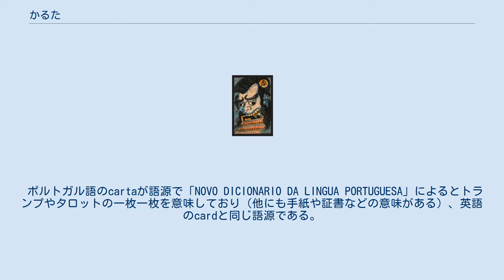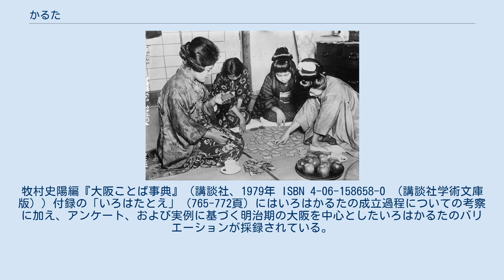かるた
かるたをする女性達（1900年頃） お化けかるた『ゑのくまのくび』（19世紀初頭） かるた（歌留多、加留多、嘉留太、骨牌）とは、カードを使った主に正月に遊ぶ室内遊具である。
 元々はトランプなどのカード一般を指した。
現代日本では、花札か、後述する読み札にあわせた絵札をとってその枚数を競う競技を意味するようになった。
 また、小倉百人一首の場合は読み札には短歌が書かれ、取り札には下の句が書かれている。
 文字札・絵札ともに、あいうえお46枚ずつの札がある。
一音につき一セットの読み札・取り札が用意されている。
 2人以上で行う。
 取り札を平面（畳の上が多い）に広げ、取る人に見やすくする。
 読み人が読み札を読む。
 できるだけ早く、読み札に合った取り札を叩く（はじく、または押さえることもある）。
先に叩いた方がその札を手に入れる（札を取る）。
 全ての読み札、取り札がなくなるまで繰り返す。
 より多くの取り札を取った方の勝ち。
 子供が文字を覚えるための遊びでもある。
 ポルトガル語のcartaが語源で「NOVO DICIONARIO DA LINGUA PORTUGUESA」によるとトランプやタロットの一枚一枚を意味しており（他にも手紙や証書などの意味がある）、英語のcardと同じ語源である。
 語源はポルトガル語だが、同様の遊戯は日本とポルトガルとの接触前からあったものと考えられている。
元々は、平安時代の二枚貝の貝殻をあわせる遊び「貝覆い（貝合せ）」である。
これとヨーロッパ由来のカードゲームが融合し、元禄時代頃に今日の遊び方となった。
 日本のかるたは、16世紀末頃、筑後国三池（現在の福岡県大牟田市）で作り始められたと言われており、大牟田市には三池カルタ・歴史資料館がある。
 いろは47文字に対応した「いろはかるた」が最も古典的で有名である。
なお、歴史的仮名遣いや字音仮名遣いに必ずしも準拠しているものではない。
 ことわざを使っているが、内容は江戸、京都・大坂など上方、尾張などで各々異なっており、地方の特色が表れて、「郷土かるた」も各地に存在する。
「犬も歩けば棒に当たる」で始まるものは、江戸かるた（犬棒かるた）である。
 以下に示すものは伝統的な札の一例である。
2012年現在市販されているものには、一部の札が差し替えられているものも多い（「ゐ」「ゑ」「京」の削除対象も含む）。
江戸いろはかるたの場合では、表現が難解あるいは死語となっている（「月夜に釜を抜く」→「月とすっぽん」、「総領の甚六」→「損して得取れ」など、「芋の煮えたもご存じない」「子は三界の首かせ」も同様に差し替え対象となっている）、下品な表現が含まれる（「屁をひって尻すぼめる」→「下手の長談義」［上方より流用］）、差別的ニュアンスがある（「かったいの瘡うらみ」→「かえるの面に水」など）などが差し替えの理由として挙げられる。
「良薬は口に苦し」はもともとは慣用仮名遣いの「れうやく」、「れ」の札だったが（字音仮名遣いでは「りやうやく」）、現代仮名遣いの「りょうやく」、「り」の札に配置変更され、元の「り」の札、「律義者の子だくさん」が不採用となったこともある。
こういった時代に合わせた変化については賛否両論となっている。
 日本各地に、その地方の伝統や名物などを読み込んだかるたがある。
代表的なものに、群馬県全域で親しまれている上毛かるたがある。
それ以外にも北海道弁かるたや津軽弁かるたなど、各地方でCD付きの方言かるたも発売されている。
こうした「郷土かるた」は千数百種類に達するとみられる。
 キャンペーンとして、かるたが作られることもある。
たとえば1938年、内務省社会局保険部が標語を募って「健康いろは歌留多」が作られた。
 その他、テレビアニメ・特撮番組のキャラクター等を用いたかるたも多く市販されている。
 ^ 馬場 良二「ポルトガル語からの外来語」 熊本県立大学、2020年12月29日閲覧。
 ^ 三池カルタ・歴史資料館 ^ 同じ地域でも内容にはバリエーションがある。
牧村史陽編『大阪ことば事典』（講談社、1979年 ISBN 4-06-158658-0 （講談社学術文庫版））付録の「いろはたとえ」（765-772頁）にはいろはかるたの成立過程についての考察に加え、アンケート、および実例に基づく明治期の大阪を中心としたいろはかるたのバリエーションが採録されている。
 ^ 「江戸いろはカルタ“毒”抜きに」 - ウェイバックマシン（2003年1月...